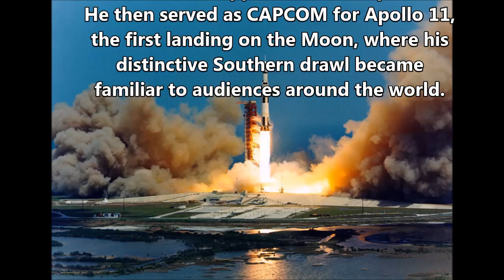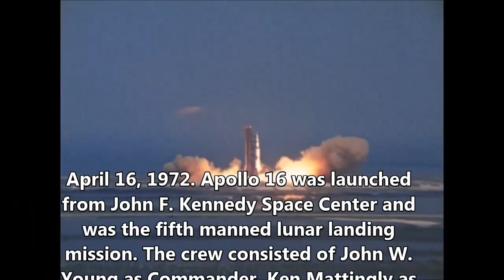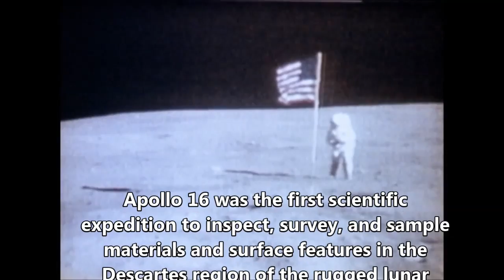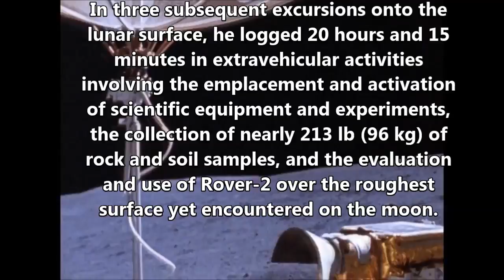Interesting meetings. Charlie Duke.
Met Charlie Duke at Kennedy Space Center November 13, 2016.